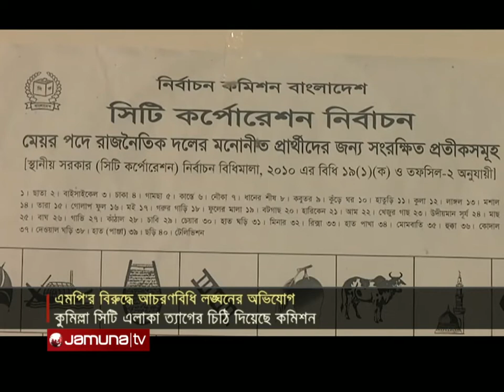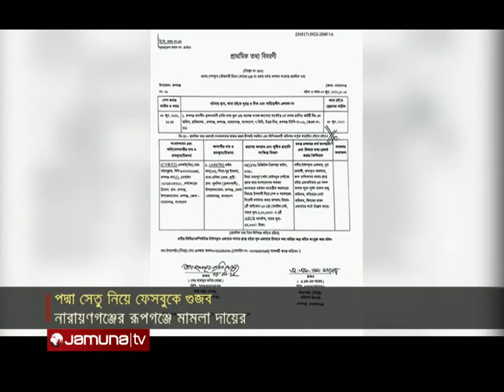সংবাদ সারাদেশ | Songbad Saradesh | 12 30 PM | 09 June 2022